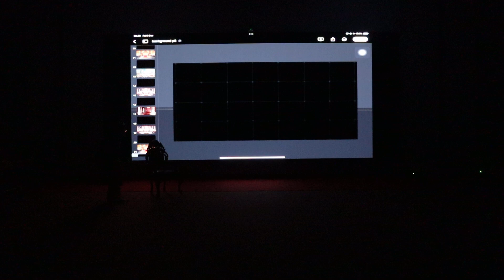Pementasan Drama Kelas XI.4 "PUTRI KEMBANG DADAR"